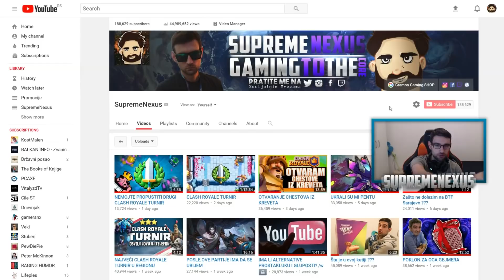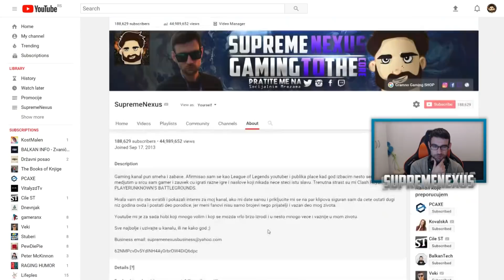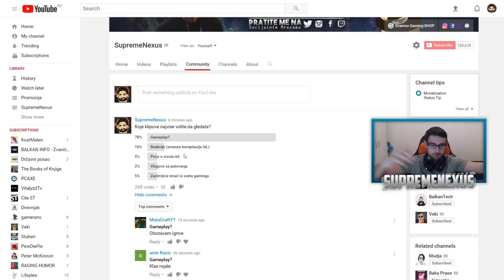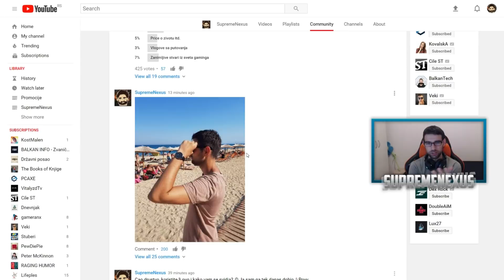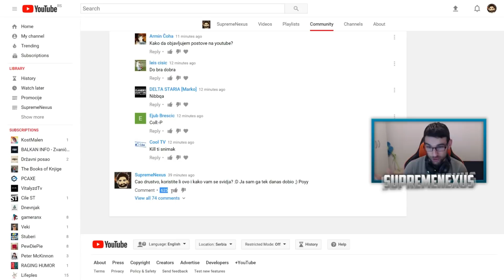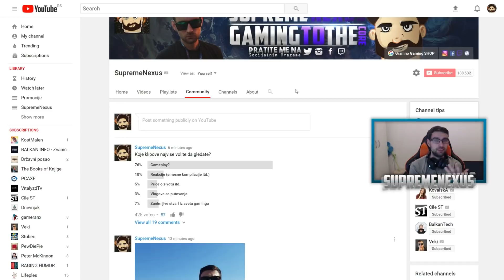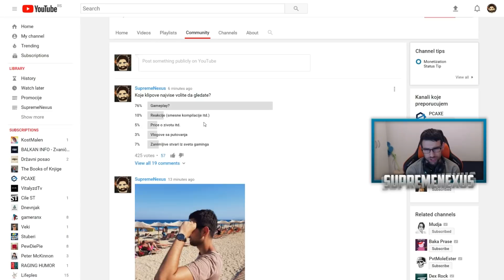YOUTUBE JE UVEO NOVU NEVEROVATNU STVAR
NA YOUTUBU SE DANAS POJAVILA POTPUNO NOVA STVAR KOJA JE SVE IZNENADILA! DA LI ĆE YOUTUBE POSTATI NOVA SOCIJALNA MREŽA ZA SLIKE KAO INSTAGRAM ILI ĆE POTPUNO ZAMENITI FEJSBUK?

YOUTUBE JE UVEO NOVU NEVEROVATNU STVAR I JA SE MNOGO RADUJEM ZBOG TOGA